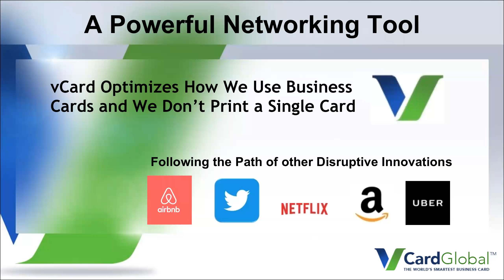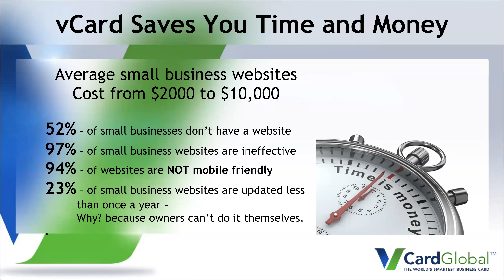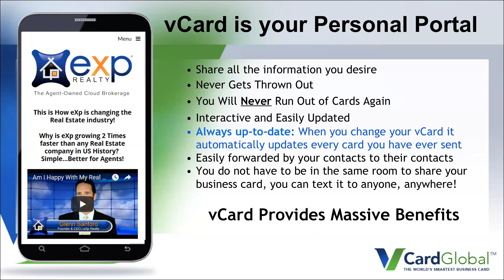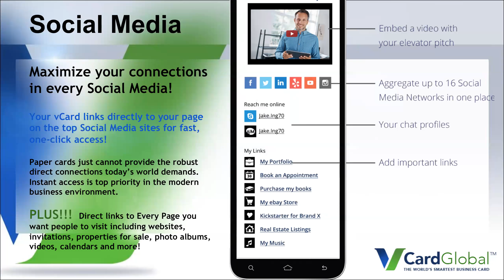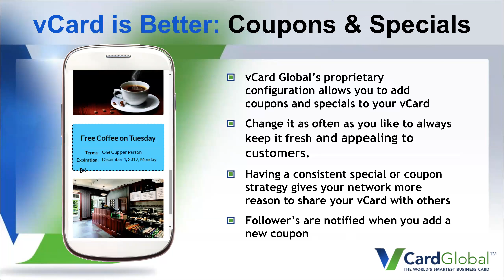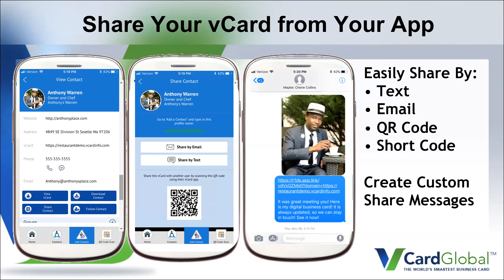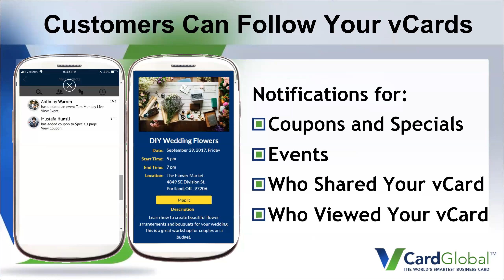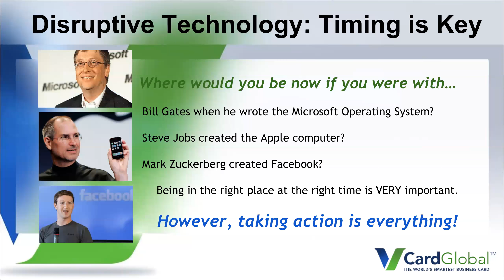vCard Global Overview Presentation January 30, 2018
vCard Global is the ultimate marketing tool; transforming the way we connect with others and grow our businesses.  At its core, vCard Global is a digital business card combined with a mobile website, brochure, resume, specials list, event calendar and more.

It helps build long lasting relationships, by giving you a contact database that is always up-to-date and details on who is viewing your vCard.